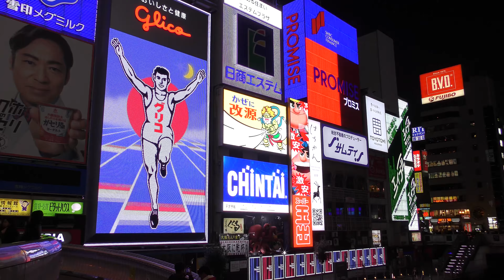大阪 光の饗宴 2019 12 18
難波戎橋付近のイベントの一部、御堂筋イルミネーションの一部、中央公会堂壁面へのプロジェクションマッピングの第一部 Art of Light の一部を撮って来ました。